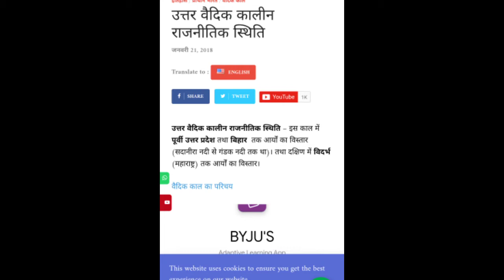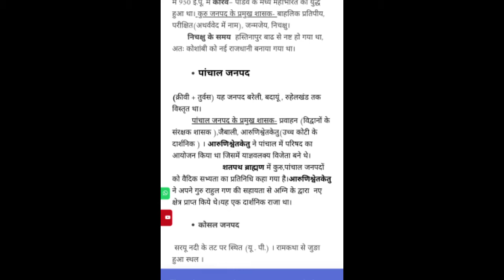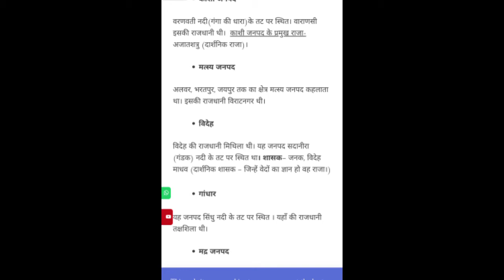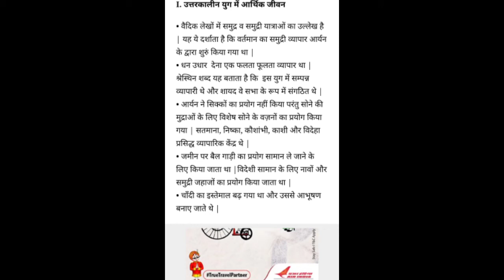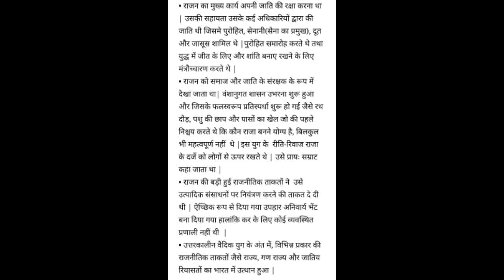Q4 Ans उ�र वै�दक कालीन राजनीितक तथा आ�थक प | Uttr kalin rajniti or arthik paristhiti SharmaYt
Your Query
1.sol open book exam ba program
2.ba program exam
3.ba program 3rd semester open book exam
4.open book exam sol
5.sol ba program history open book exam answer
6.Ba program 3rd  semester history answer
7.ba program history question answer
8.ba program 3rd semester history exam answer
9.ba program ka history  open book exam ka answer
10.ba program history all answer 1st semester